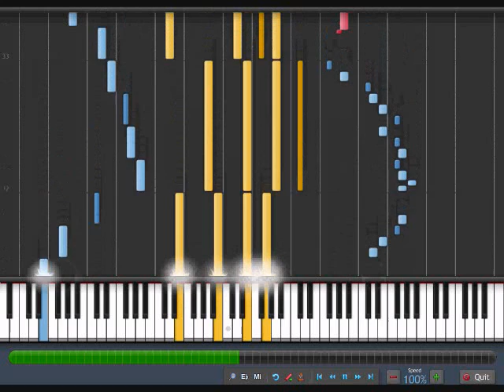How to play The Apple Market on piano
piano tutorial for the music that plays in the apple market in megaman legends. i made a midi version but decided to use the original version. i transcribed this but the composer is Makoto Tomozawa.